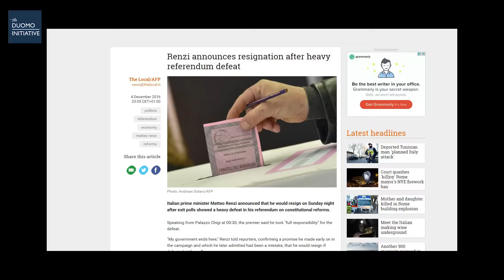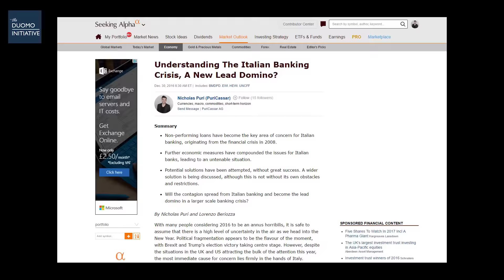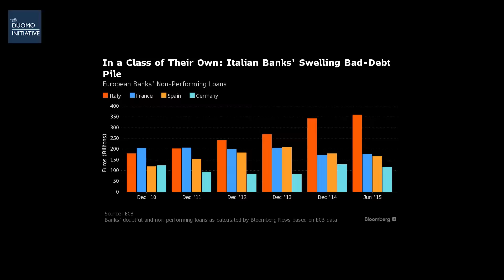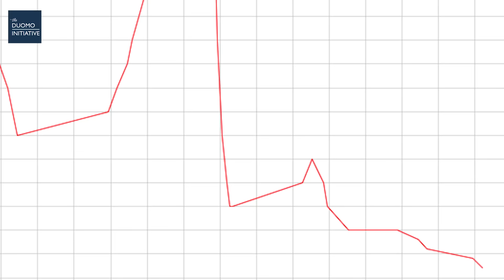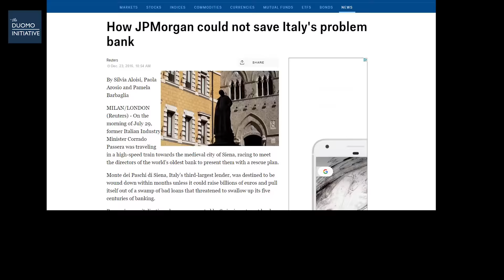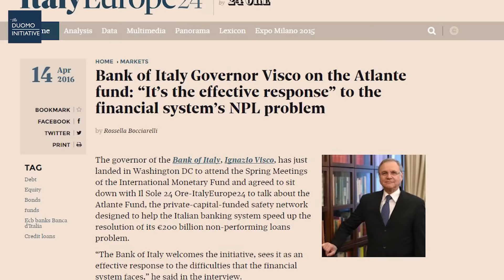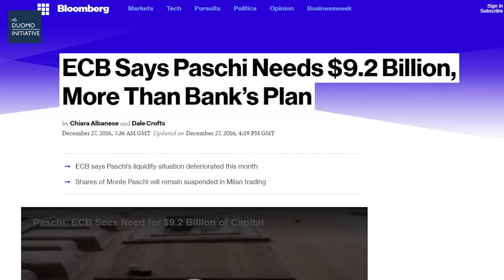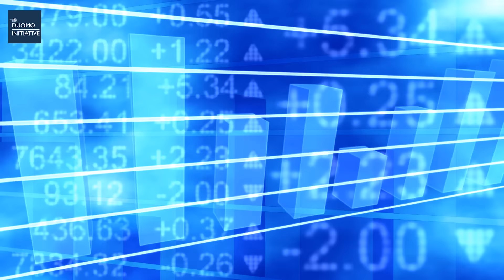UNDERSTANDING THE ITALIAN BANKING CRISIS - A NEW LEAD DOMINO? (EITS #7)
In this video, we break down the key issues and the potential solutions, so you can get up to speed on what's been happening.

ECONOMICS
The Italian banking crisis has the potential to spread across Europe and cause wider issues. There is already an issue in European banking, but will Italy be the lead domino that causes a wider collapse?

The whole scenario is complex and can be confusing to understand. In this video, we break down the key issues and the potential solutions, so you can get up to speed on what's been happening.